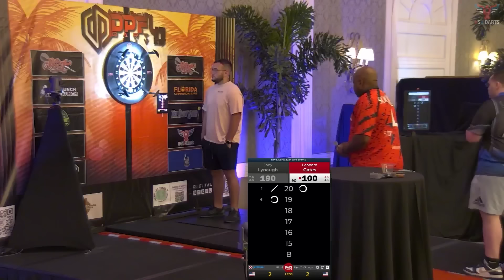Joey Lynaugh vs Leonard Gates | Cricket Final | USA Darts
Joey Lynaugh takes on Leonard Gates in the finals of the Singles Cricket event at the Reunion Resort in Kissimmee, Florida.

🎤 Commentary by Sean Green and special guest Keegan Brown

📺 Watch full streams and post-match clips from the DPFL Live Event here ➡️

🎯 We are not associated with this event other then being asked to broadcast matches. We hope all issues involving players will be resolved in the near future.

🇺🇸 ABOUT US
USA Darts Production was acquired by A-ZDarts.com in 2020 with the goal of sharing LIVE darts with the world! We travel to all of the major soft tip and steel tip darting events in the United States and broadcast the action live.

📺 We partner with an amazing platform Streamstak that showcases other sports like cornhole, billiards, poker, boxing and golf. Browse our dedicated darts channel here ➡️

“Bringing Darts to the Big Screen”!